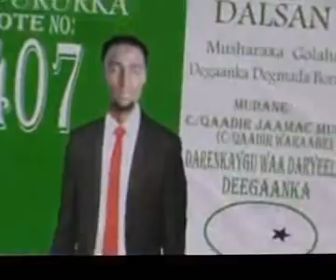Ururka DALSAN oo Taageeradiisa Boorama ku soo bandhigay